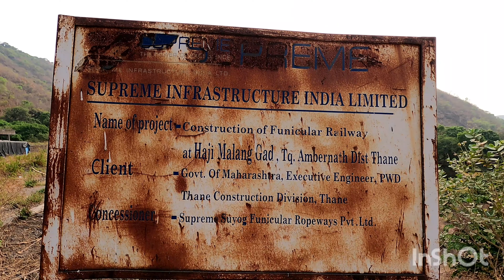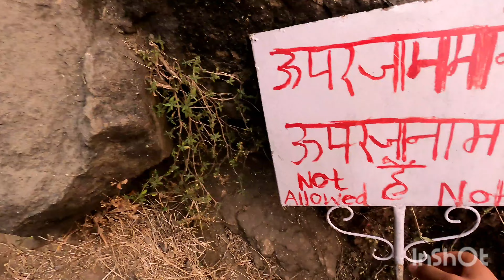haji malang trek | haji malang trekking | malanggad trek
MalangGad | श्रीमलंग गड | Haji Malang Trek |
हाजी मलंग दरगाह | haji malang dargah

   in this vlog I give all Information about  haji malang dargah haji malang dargah located in kalyan thane district haji malang 15 km from kalyan railway station I guide in this vlog how to go haji malang  panch peer dargah haji malang dargah located in mountains total haji malang  trek is 3 km